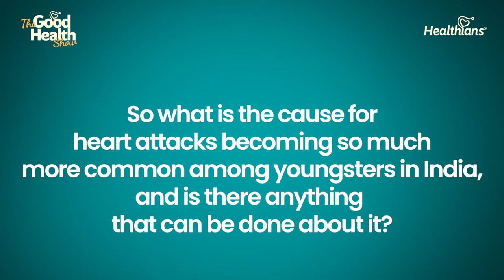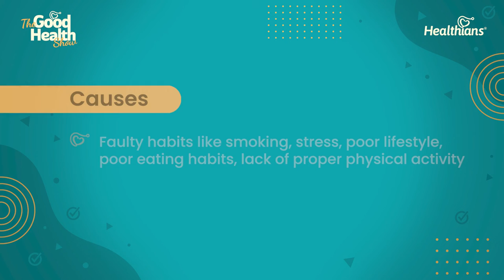Heart attack kyun badh rahe hai india mein? | Why are heart attacks increasing in India?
Dr. Kohli talks about how most of the heart attacks nowadays as seen in practice are coming between the ages of late 30s to early 50s. The basic cause of this is the faulty habits that have been incorporated into daily life. Most of these patients have one or the other of these characteristics: They are smokers, lead a very stressful life, have a poor lifestyle, follow poor eating habits, and do next to no physical activity. Heart disease is a lifestyle disease. Such faulty habits along with an increase in the prevalence of eating junk food and eating out are major contributing factors to increases in heart diseases. Doctor Kohli advises us to follow a good diet, good lifestyle as well as incorporate relaxation techniques like yoga and meditation into our daily lives to combat this issue.